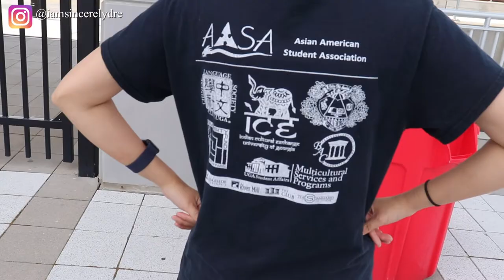GRADUATION PHOTOSHOOT VLOG | GRWM + BTS | UNIVERSITY OF GEORGIA | SINCERELY DRE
Heyyy y'all! I told y'all there would be more graduation photoshoots, so here is part 2 of my graduation photoshoot series. The dress is from Shein, of course, LOL. This is only the beginning.

COMMENT what your favorite part of graduation season is.